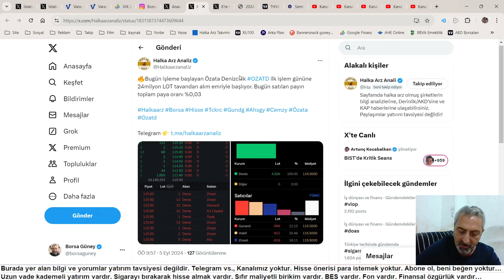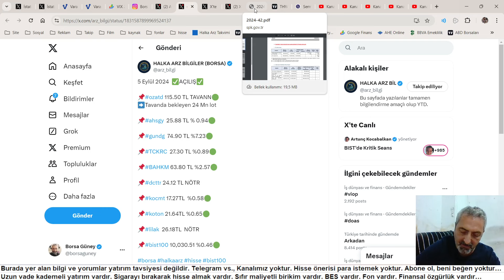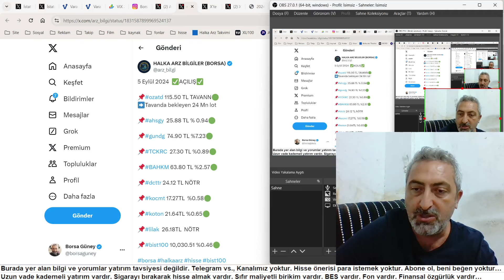Halka Arz Hisselerinde Açılış Rakamları ozatd 1. Tavan 24 Milyon Lot Alış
Halka arz hisselerinde açılış rakamları ve Borsadaki 10 Bin direncinin aşılması iyi durumda gibi. Düzeltmenin artık bitmesi lazım...